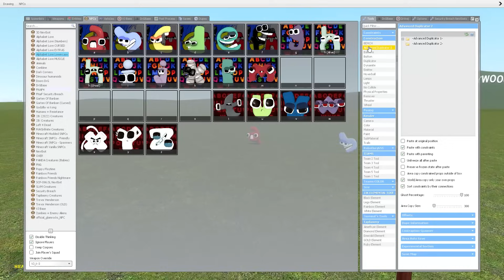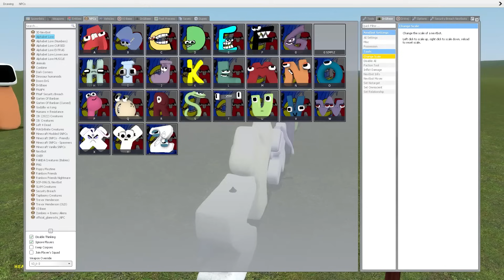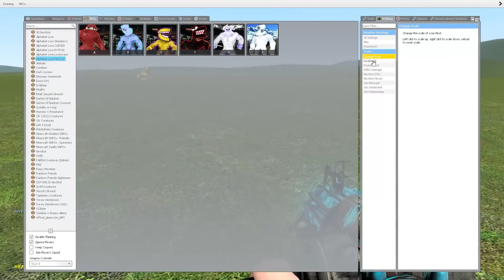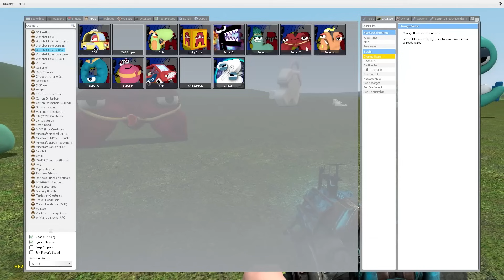GIANT LOWERCASE BABY ALPHABET LORE VS ALPHABET LORE NORMAL SIZED In Garry's Mod!